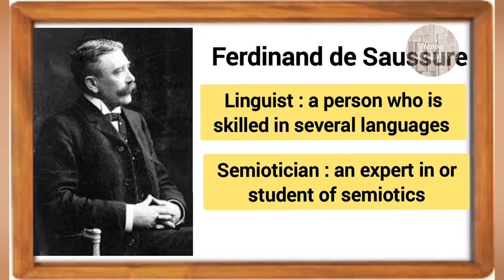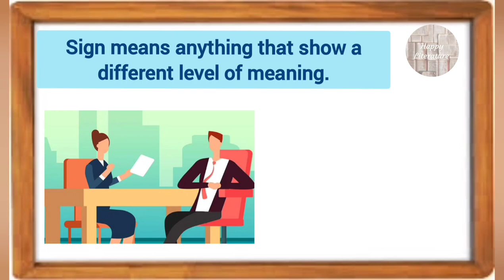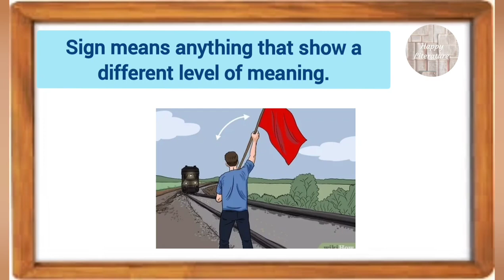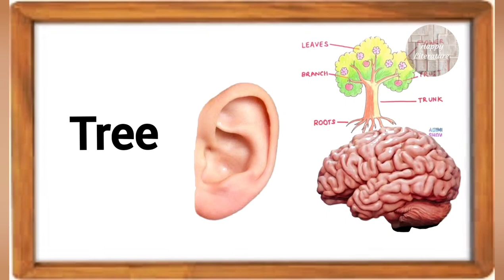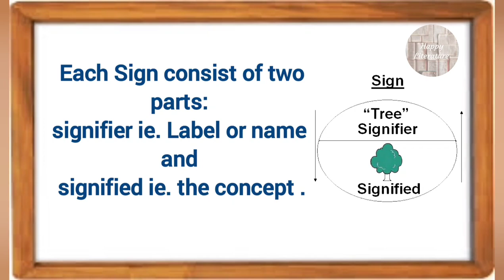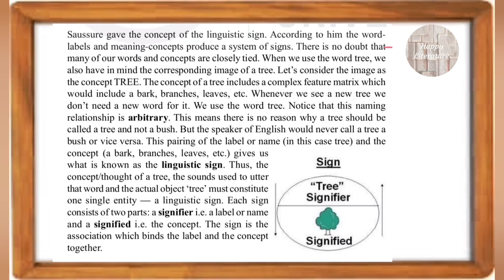The Linguistic Sign / signifier and signified by Saussure@HappyLiterature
The Linguistic Sign and signifier and signified by Saussure‎
Nature of linguistics sign by Ferdinand Saussure
 What is Linguistic Sign?
What is Signifier and Signified?
Ferdinand Saussure theory of Sign.
Ferdinand Saussure theory of signifier and Signified.
Meg 04 Aspects of Language
Meg 05 Literary theory and Criticism.
BEGG 172 Language and Linguistic.
MA. English literature
BA. English
BAHIH
UGC NET JRF EXAM
UPSC EXAM
TGT English
PGT English
linguistic Sign kya hota hai?
Signifier and Signified kya hota?